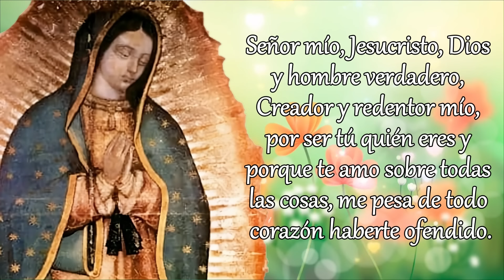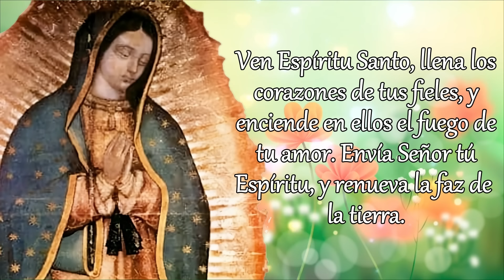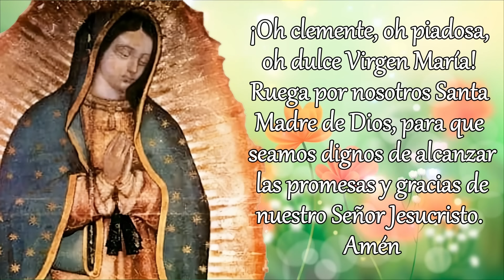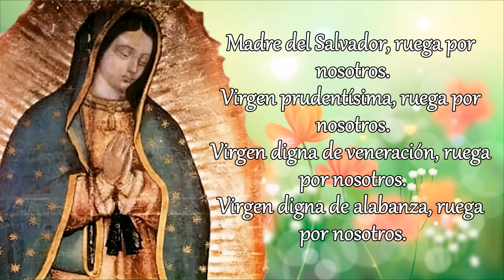SANTO ROSARIO DE HOY, MIÉRCOLES 29 DE MAYO 2024.